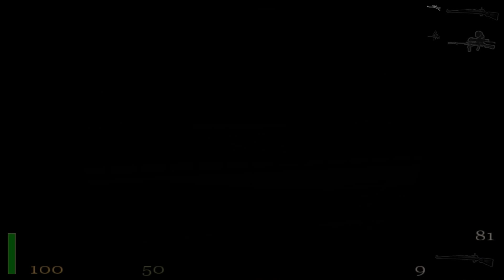Return to Castle Wolfenstein Episode 19 Bramburg Dam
Return to Castle Wolfenstein is a game which is set in WWII in the year of 1943. I will play as B.J. Blazkowicz an agent of OSA (Office of Secret Actions). My mission is to stop Heinrich Himmler and the SS Paranormal Division attempt to raise an army of the dead who will use it for the benefit of nazi germany